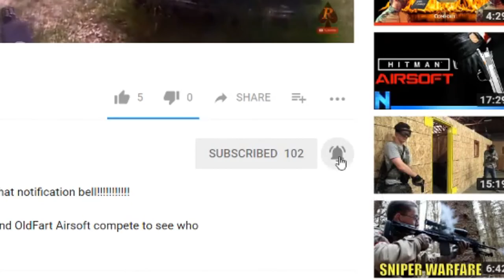Call of Duty Warzone Airsoft Operation Freedom Pt 2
Welcome Back to another Airsoft Video:
Welcome back to another COD Warzone airsoft video. Today we we go up against the killstreaks from the enemy team.
Today's field:
Dynamic Paintball:
29701 E Jewell Ave, Aurora, CO 80018
People I support and you should too!